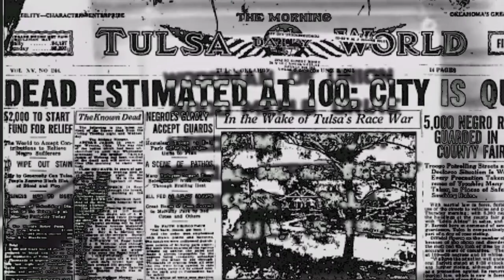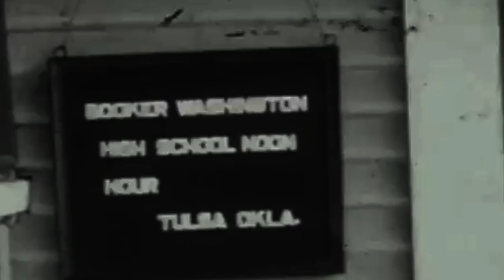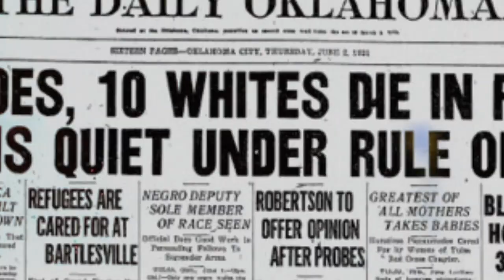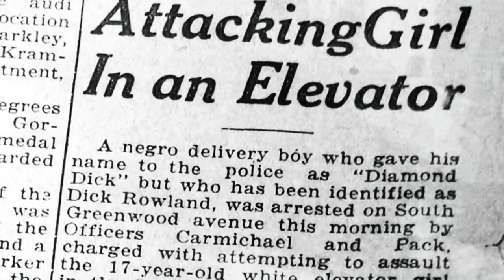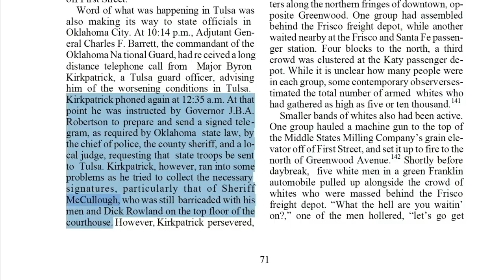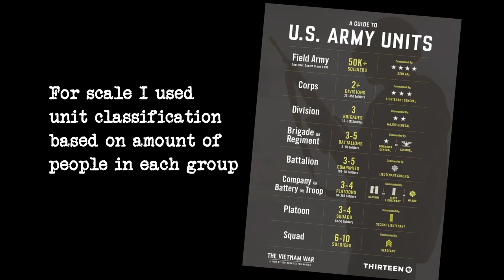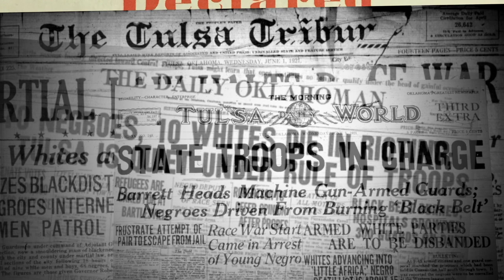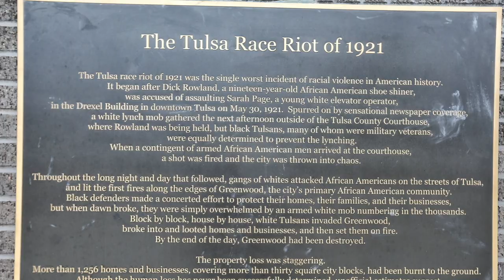Going Back to Greenwood | The Burning of Black Wall Street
The Burning of Black Wall Street was a tragedy that most of time forgot.  But the world has woken up to the horrid facts of the incident.

Thank you to Tulsa musician, and very good friend, @j.westbrookmusic for the track at 3:15 - 4:05

Josh Westbrook